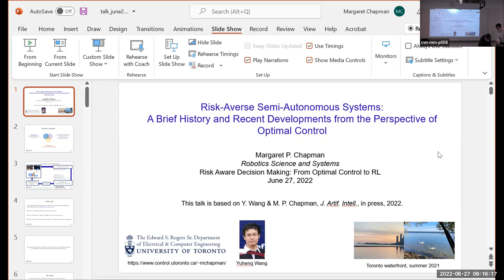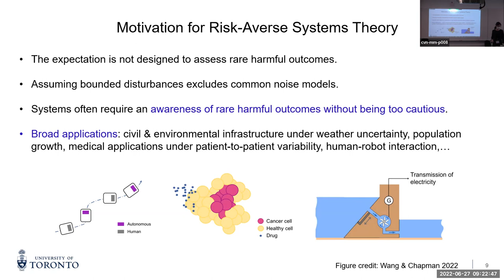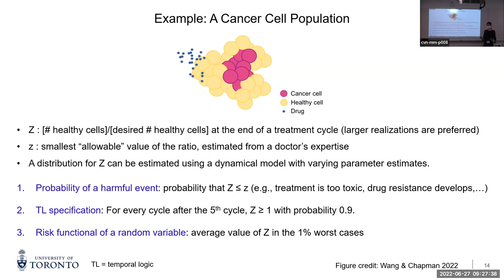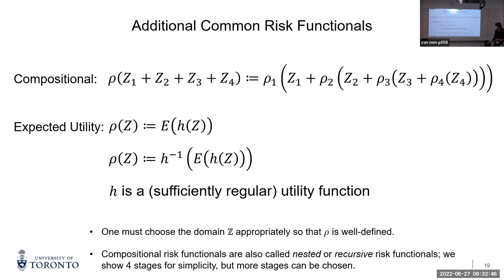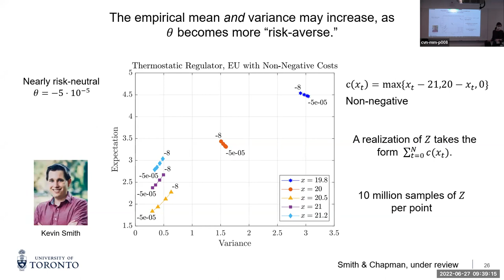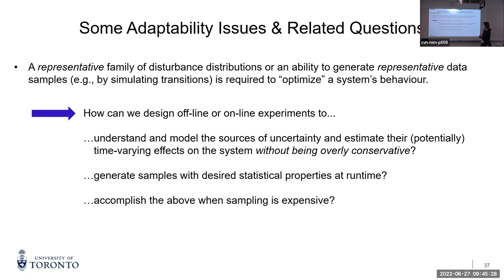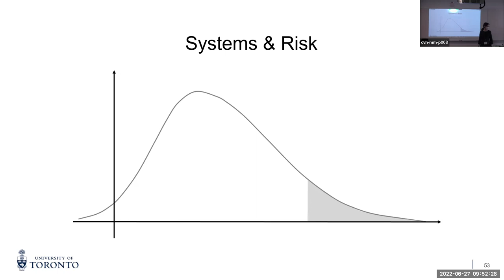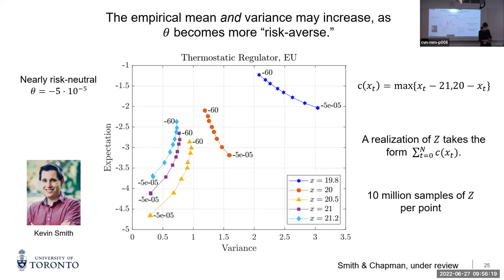Talk 01: Margaret Chapman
Title: Risk-averse autonomous systems-A brief history and recent developments from the perspective of optimal control.

Abstract:
We present an historical overview about the connections between the analysis of risk and the control of autonomous systems. We propose three overlapping paradigms to classify the vast body of literature: the worst-case, risk-neutral, and risk-averse paradigms. We consider an appropriate assessment for the risk of an autonomous system to depend on the application at hand. In contrast, it is typical to assess risk using an expectation, variance, or probability alone. In addition, we unify the concepts of risk and autonomous systems. We achieve this by connecting approaches for quantifying and optimizing the risk that arises from a system’s behaviour across academic fields. The talk is highly multidisciplinary. We include research from the communities of reinforcement learning, stochastic and robust control theory, operations research, and formal verification. We describe both model-based and model-free methods, with emphasis on the former. Lastly, we highlight fruitful areas for further research. A key direction is to blend risk-averse model-based and model-free methods to enhance the real-time adaptive capabilities of systems to improve human and environmental welfare. This talk is based on a recent paper that has been accepted by the Journal of Artificial Intelligence as part of the Special Issue on Risk-aware Autonomous Systems: Theory and Practice. This is joint work with Yuheng Wang (Edward S. Rogers Sr. Department of Electrical and Computer Engineering, University of Toronto).

Biography:
Margaret Chapman is an Assistant Professor with the Department of Electrical and Computer Engineering, University of Toronto, which she joined in July 2020. Her research focuses on risk-averse and stochastic control theory, with emphasis on safety analysis and applications in healthcare and sustainable cities. She earned her B.S. degree with Distinction and M.S. degree in Mechanical Engineering from Stanford University in 2012 and 2014, respectively. Margaret earned her Ph.D. degree in Electrical Engineering and Computer Sciences from the University of California Berkeley in May 2020. In 2021, Margaret received a Leon O. Chua Award for outstanding achievement in nonlinear science from her doctoral alma mater. In addition, she is a recipient of a US National Science Foundation Graduate Research Fellowship (2014), a Berkeley Fellowship for Graduate Study (2014), and a Stanford University Terman Engineering Scholastic Award (2012).